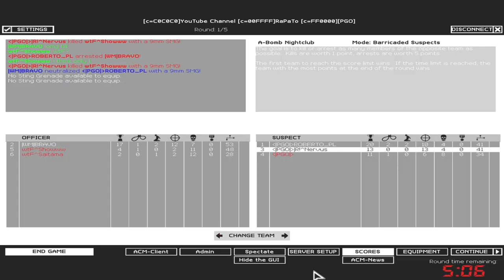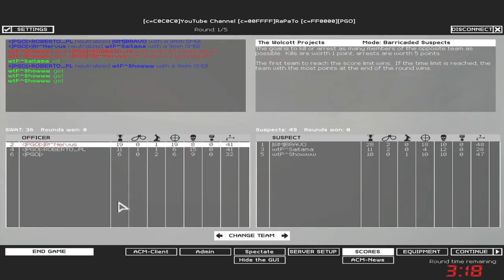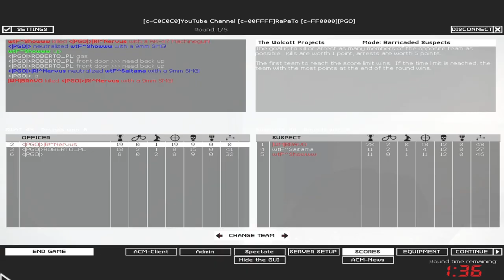SWAT4 - «|PGÖ|» vs MiX| - [07/03/20]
✘ Team «|PGÖ|»:
• «|PGÖ|»|R!^Nervus ► «|PGÖ|»|RaPaTo_PL
• «|PGÖ|»ROBERTO_PL
• «|PGÖ|» ► «|PGÖ|»LeoN

✘ Team MiX|:
• MiX|wtF^Showww
• MiX|wtF^Saitama ► wtF^Pandinho
• MiX||WM|BRAVO ► |WM|Bravo

✘ Rules:
✔ 3vs3

✘ Total Score:
• «|PGÖ|» = 277
• MiX| = 206